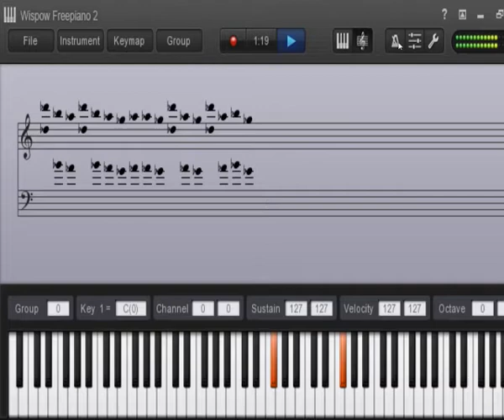Highschool dxd Hero op piano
Highschool dxd hero op SWITCH by minami